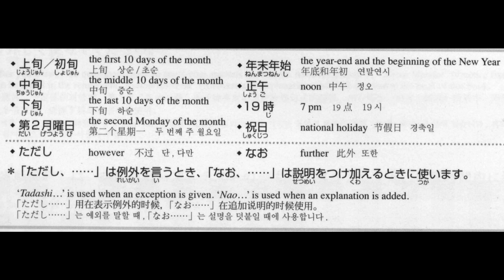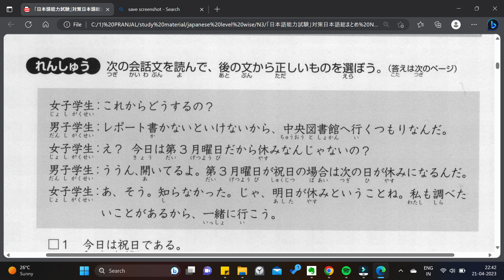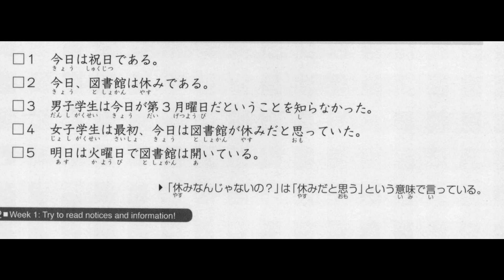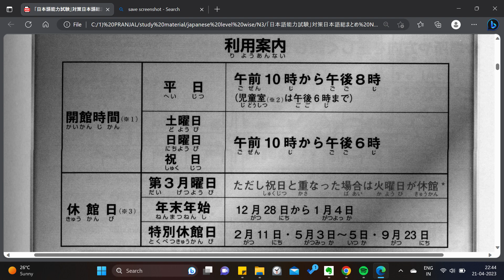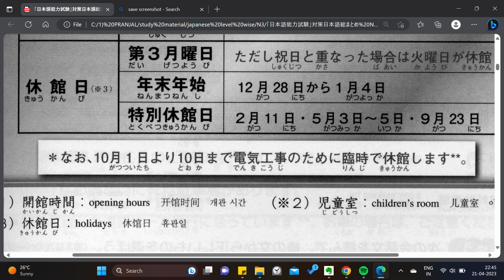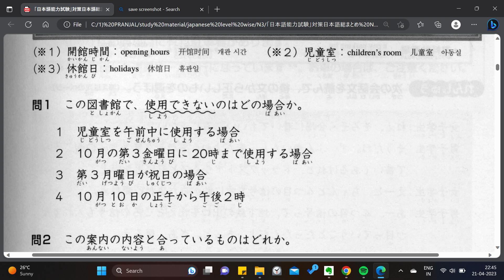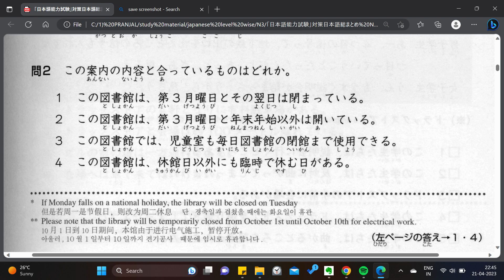Japanese N3 reading dokkai practice (Lesson 1)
Konnichiwa!
This was my first attempt at filming a study video and I don't know if I should go slower or faster. Please use the comment section to give me feedback!